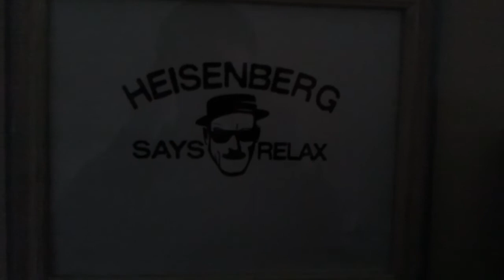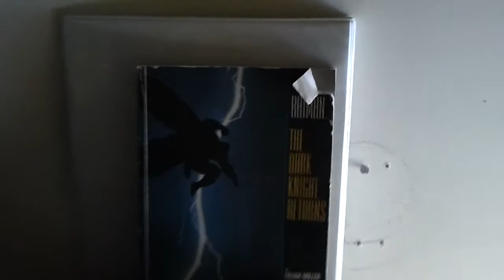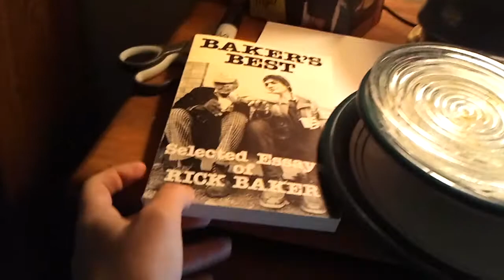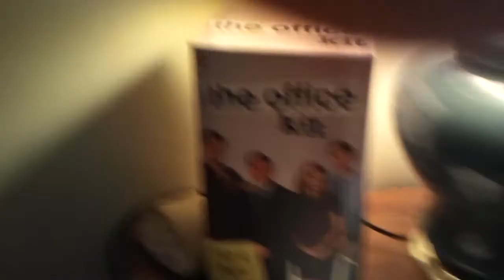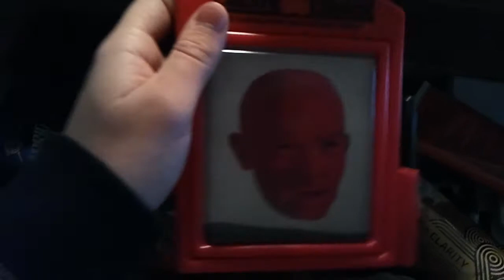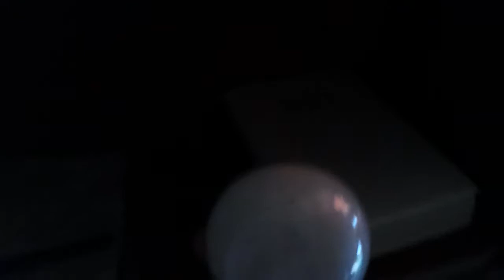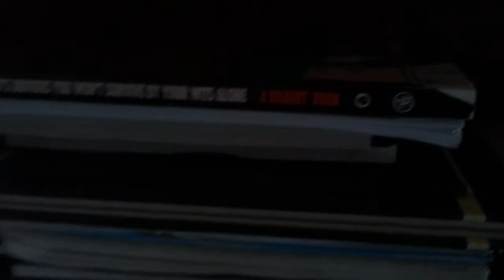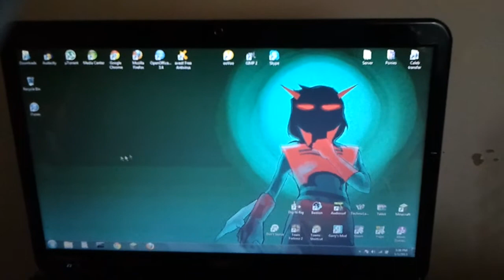Caleb Walks Around His Room With A Camera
In case you were interested I guess.